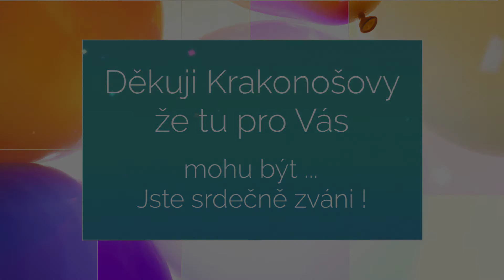Jaká řemesla najdete v Tvořivé dílně Nadechni se? Malá Úpa, Krkonoše. Vinuté perli, smaltování...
VINUTÉ PERLE
UKÁZKA U SKLÁŘSKÉHO KAHANU, S MOŽNOSTÍ VYZKOUŠET SI VYROBIT SKLENĚNOU KORÁLKU (vinutou perli)
ZÁŽITEK TVOŘIT S ROZŽHAVENÝM SKLEM.
VHODNÉ I PRO DĚTI – ZKUŠENÉ VEDENÍ
Jedny z nejdražších a nejkrásnějších skleněných korálků, jejichž výroba spočívá v roztavení skla v ohni a následném navinutí roztaveného skla na nerezovou tyč namočenou do kaolinu. Zážitek je to intenzivní. Zapomenete na chvíli na starosti.

DÍKY MÉ DLOUHOLETÉ PRAXI, MOHU DOPŘÁT TUTO ZKUŠENOST U SKLÁŘSKÉHO KAHANU DĚTEM JIŽ OD 6 LET, VELMI DOPORUČUJI I DOSPĚLÝM, TEN ZÁŽITEK ZA TO STOJÍ. KAŽDÝ ÚČASTNÍK SI NEJPRVE SHLÉDNE POSTUP VÝROBY – ABY MOHL U KAHANU PRACOVAT CO NEJVÍCE SÁM. MÉ RUCE JSOU VŽDY K RUCE.
Neustálím točením v ohni se sklo za pomoci gravitace, rychle zakulatí. Další možností tvarování horkého skla jsou formy, pinzety a další sklářské pomůcky. Zdobí se například skleněnou drtí, skleněnými nitěmi se malují na korálky různé světy. Kytičky, tečky, zvířátka  (to je má specialita) a podobně.

Po dokončení korálku v plameni, se sklo dává chladnout do nehořlavé peřinky, cca na 1 hod. Sododraselné sklo, nemá rádo průvan a náhlé nepravidelné schlazení.

Následně se namočí do vody a sejme z tyče. Na přání navlékneme korálek na šňůrku a vytvoříme posuvný uzel. Budete si tak moct sami regulovat délku náhrdelníku nebo náramku. Samotná výroba trvá přibližně 15 minut.

Pokud si korálek nestihnete vyzvednout, rádi Vám ho zašleme poštou.

SMALTOVÁNÍ HRNKŮ
(A DALŠÍCH VÝROBKŮ DLE AKTUÁLNÍ NABÍDKY DÍLNY)
Vhodné pro děti od 4 let.
Perlou v této dílně je řemeslo, jež zušlechťuje kov na dlouhá léta. Řeč je o pravém smaltu, jehož složení je z 80% drcené sklo, které po několikaminutovém výpalu (při teplotě 800°C) vytvoří na kovu sklovitý povrch.
Máte jedinečnou příležitost namalovat si originální plecháček, spojence pro putování Váším životem, nebo potěšit blízkého člověka Vaší nenapodobytelnou osobitou tvorbou.

Nahlédnutí do techniky smaltování, kterou se zdobily již České korunovační klenoty, je krásný řemeslný zážitek.

Skleněná břečka (jemně drcené sklo s vodou – neboli smalt) se v našem případě nanáší na hrnek štětcem. K ruce je spousta barev. Ukážeme si techniky, jak smalt použít. S mokrým pískem, jak s oblibou říkám, se maluje trochu jinak než s temperami.

Následně vypalujeme v peci při 800°C 3 minuty. Dalších 10 minut hrnek chladne. První minuty po vytažení hrnky fascinují proměnou výpalu a jsou k nepoznání . Může za to vysoká teplota.

„Nejvíce miluji vytahování hrnků z pece, když můžeme zahlédnout to kouzlo vysoké teploty: rozžhavené plecháčky do ruda a rychlou proměnu při chladnutí do barevného skleněného povrchu. Roztaje srdce každého suveréna.“

Smalt je hladký, zdravotně nezávadný. Může opakovaně bez poškození do myčky.

Hrnky si hned odnesete !
Toto řemeslo je vhodné pro rodiny s dětmi, různé skupiny (sportovní, kamarádský, školní) a výborné zkušenosti máme i s teambuldingem pro firmy.

KORÁLKOVÁ DÍLNA – ČAROVNÝ SVĚT
České skleněné korálky inspirují celý svět. Tento český poklad rozvíjí náš lidský příběh, dává mu barevný kabátek.

Budete překvapeni, co dokáží pestrobarevné korálky s Vámi i Vašimi dětmi. Jednoduchost způsobu navlékání (na paměťové drátky) umožní otevřít svou kreativitu každému zúčastněnému.

Jednoduchost s velkou parádou. Šperk na míru. Pro kluky i holky, tatínky i maminky..
Přivítejte pestrost, vemte svou kreativitu (sílu) do svých rukou …

Vyrábíme:

Náhrdelníky, náramky, přívěsky (třeba na batoh), náušnice, prstýnky, hvězdy a anděly.

Korálků i materiálu je pestrý výběr. K zakoupení ručně vyráběné vinuté perle. Například sněhuláci „ochránci úsměvu“, který Vám vždy vykouzlí úsměv na tváři. Křišťálové korálky s květy uvnitř a podobně.